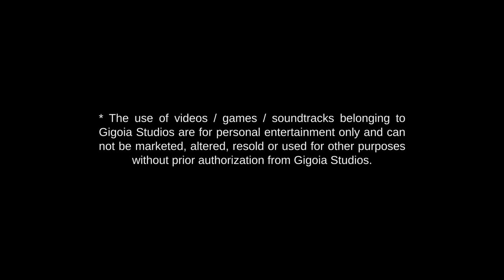GENERATIVE PAINTINGS - Abstract Art with image synthesis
A series of Abstract Generative Art and music created with a mix of techniques to emulate  painting brushstrokes.
3D + coding + Artificial Intelligence + procedural tools + image synthesis.

* The use of videos /games / soundtracks belonging to Gigoia Studios are for personal entertainment only and can not be marketed, altered, resold or used for other purposes without prior authorization from Gigoia Studios.
Gigoia Studios videos and soundtracks are under YouTube Standard License.